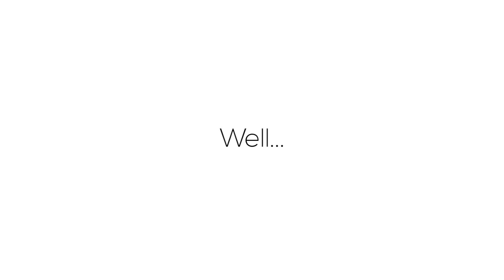Welcome To Undertale - The Undertale Menu Theme (Orchestrated)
Sooo, what is undertale and what is it about?
well
let the dancing pictures tell you

Artwork by :

THE SUPRA CAT - @Link_swager